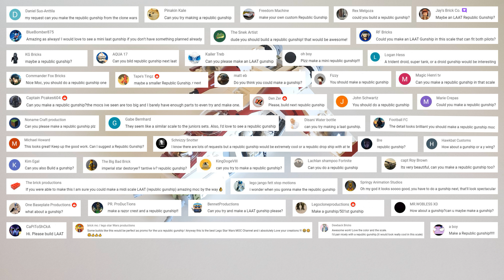LEGO Star Wars Republic Gunship MOC | Building Instructions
This LAAT Attack Gunship was used during the Clone Wars to transport clone troopers. The LEGO model is built in miniature scale with space for 2 pilots, 6 troopers and a BARC speeder. Building instructions are at the end of the video.
Video Contents
00:00 - Intro
00:35 - BARC Speeder
01:10 - Troopers
01:35 - Requests
01:44 - Details
02:20 - Bricks
02:32 - Tutorial
07:52 - Outro
Comments Policy
* I encourage criticism and suggestions for improvements if they are stated politely.
* Any comments containing harmful or disrespectful language will be sent to the trash compactor.
* I will waste no time arguing to prove a point. This is my channel and I can post any LEGO creation I want. If you don't like it and refuse to explain why or how I can change it, there is no reason for you to waste your time here.